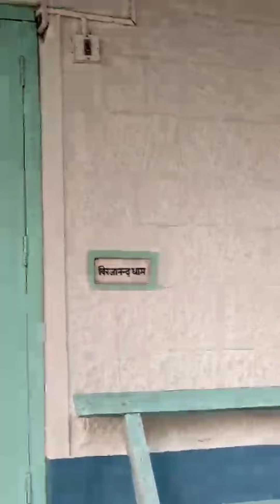মায়াবতী স্বামী বিবেকানন্দের সাধন পীঠ মন্দিরের অপূর্ব দৃশ্য দেখুন # আলমোড়া অসাধারণ জায়গা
ভিডিও সৌজন্য ডালি দিদি